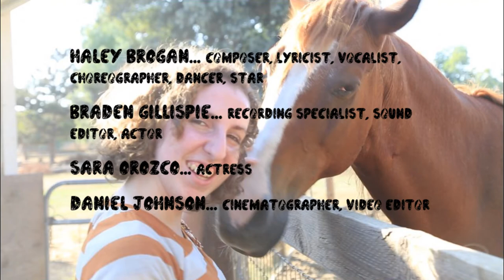Labor Day - Single [Official Music Video]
Early in September
We'll always remember
Our blue collar friends
And each union member
The joy today we'll borrow' At this time tomorrow
When today ends
We'll return to our sorrow

If you work for wages
You have one day to play
On calendars' pages
It's Labor Day

Now white's not in fashion
So put it away
Come on and dash in
It's Labor Day

It's our vacation
And with deliberation
Enjoying each moment
All across the nation

We'll go on a picnic
And show off our party tricks
Soaking up sun rays
It goes by oh-so-quick

On calendars pages
It's Labor Day
It's Labor Day

We should know more 'bout this holiday
So please don't waste this day away
Let's lift up our voices so we can say
Something great about Labor Day

On calendars pages
It's Labor Day
It's Labor Day

On calendars pages
It's Labor Day
It's Labor Day